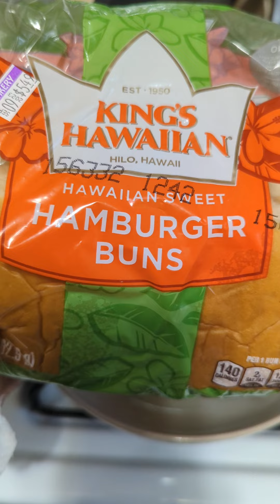Excuse the audio 😘 👄💋 | Gardein Burger 🍔 🥬 🍅 🧅 mayo mustard ketchup and 🍄 on a Kings Hawaiian bun😋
Greetings and WELCOME TO THE Shalethia Nicole Experience!

On this channel we create thought-provoking content and spiritual knowledge to help us all learn and grow. My goal is to encourage self-love, by teaching self-love and by loving on you. On this channel I express myself with good food, social commentary, minimalist lifestyle and more.

We also offer handmade artisan creations made with love and integrity in mind available on Etsy @